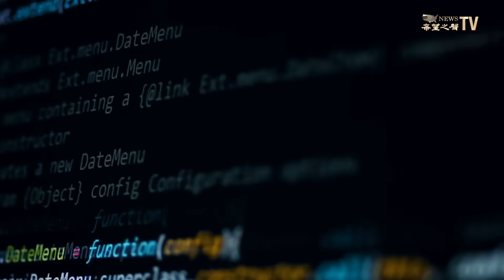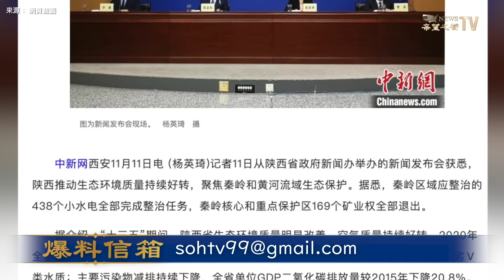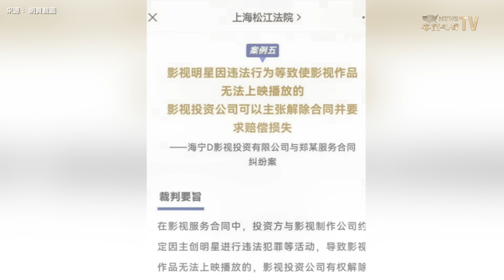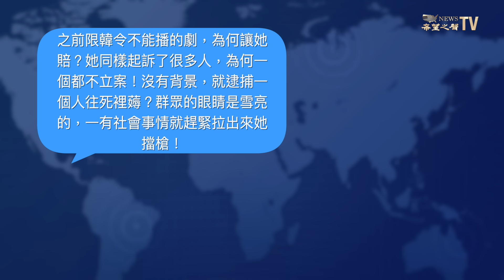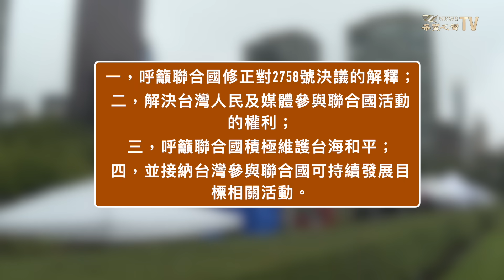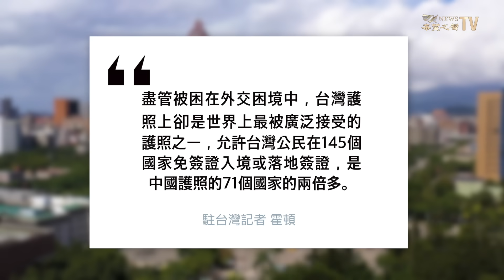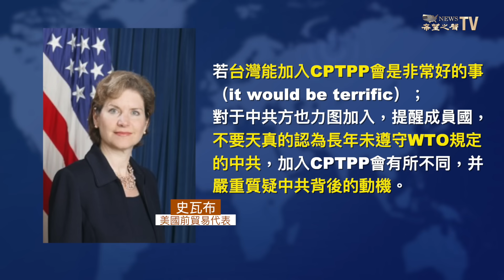趙樂際壞了習的大事已難補救 故意的？難怪習對他下手…；鄭爽「代孕」棄養重登熱搜 給誰擋槍？【環球看點】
習近平進入第三任期後諸事更加不順，而 中共 現任人大委員長 趙樂際 最近傳出遇上麻煩了，有分析人士透露，有一個原因可能是外界不易發現的，就是趙樂際當年主政陝西時，壞了習的風水，習近平 對此一直耿耿於懷。

9月27日內容提要：
00:42  習諸事不順  與趙樂際有神祕關聯？
05:47  鄭爽「代孕」棄養重登熱搜 網民：給誰擋槍？
07:47  聯合國辯論落幕 多國為台灣發聲
10:35  朝鮮半島局勢緊繃 南北韓聯大激烈交鋒